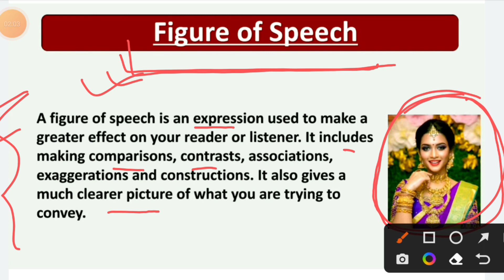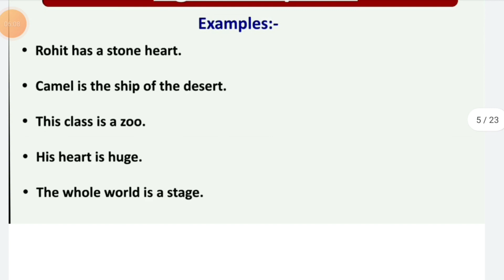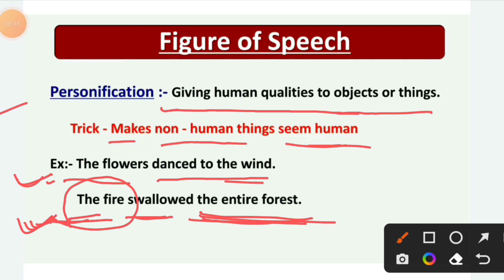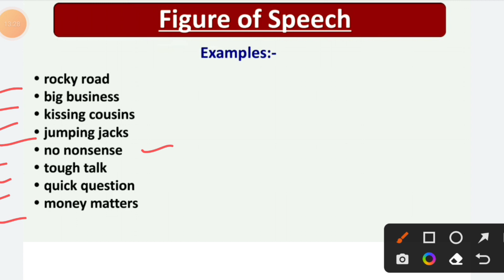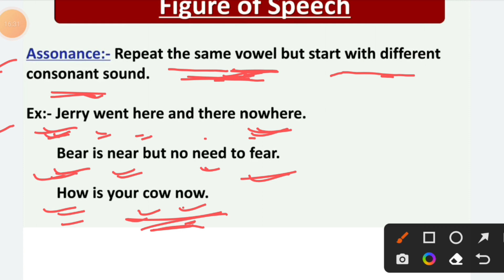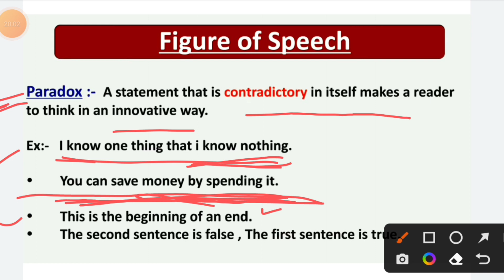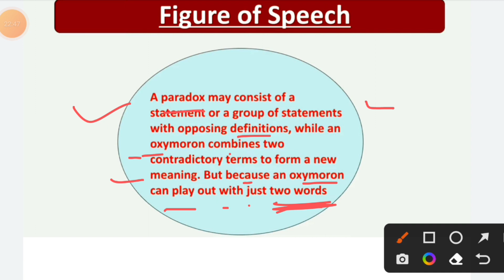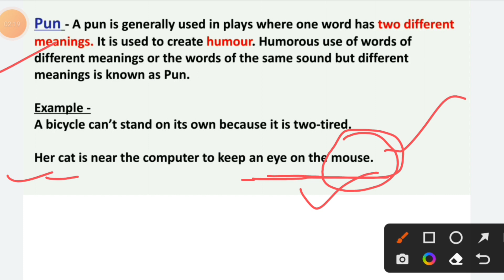Figure of speech||simile||metaphor||Personification|All Competitive exams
Milk Raj Anand|Life story and major Works|Indian Literature|important for all competitive exams

Indian English Literature|Indians poets|important for all competitive exams

दोस्तो अगर सरकारी जॉब चाहिए तो आपको दिलाने की हम भरकस प्रयास करेंगे।
English Literature को आसानी हम आपको दिखाएंगे।

प्लीज literature के सभी vedio जरूर देखे